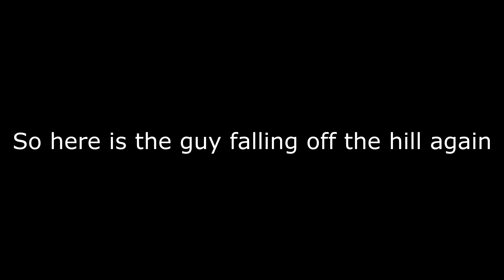Battlefield 1 | Master Baiter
I am the Master Baiter